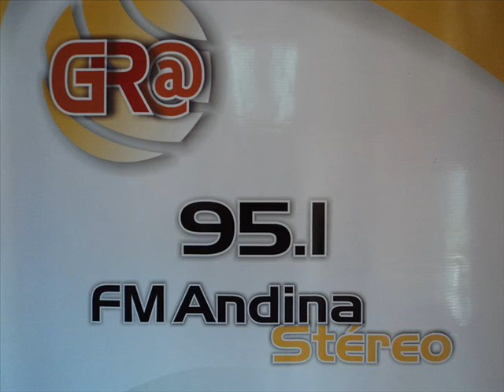ARGEMIRO JARAMILLO ENTREV 2 MARZO 2013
GRAN ARTISTA DEL SENTIMIENTO POPULAR,ENTREVISTADO EN ANDINA ST 95.1 FM,PROGRAMA LAS 20 STEREOFAVORITAS DEL FIN DE SEMANA..